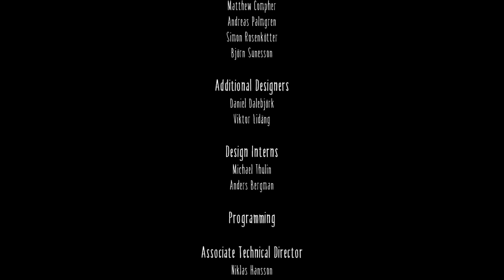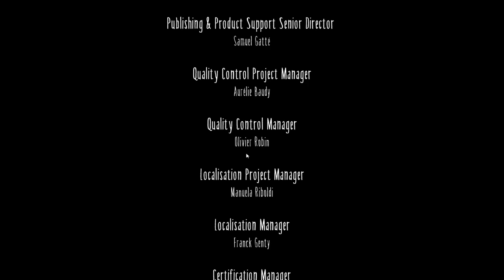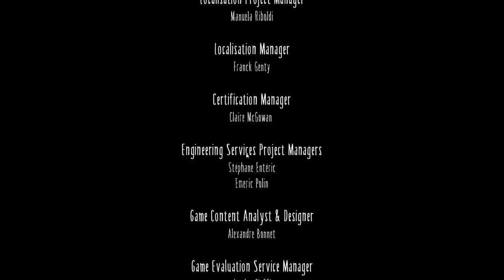HOW TO BREAK IN TAMIYA BATTERY ( SOON )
HABULAN MUNA TAYO BAGO MAG BREAK IN NG TAMIYA BATTERY MGA KARATRAT